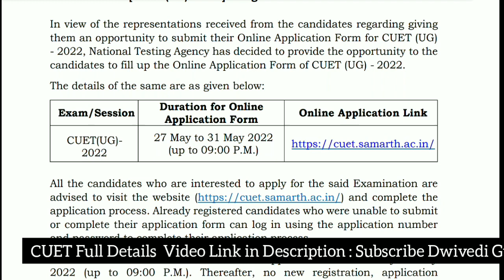cuet date extended, cuet 2022 latest news, cuet application form 2022 date extended, cuet samarth ac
cuet date extended,
cuet 2022,
cuet samarth ac in,
cuet syllabus,
cuet exam,
cuet application form 2022 last date,
cuet application form 2022 fee,
cuet application fee,
cuet btech,
cuet bba,
cuet bhu,
cuet bba syllabus,
cuet bhu eligibility criteria 2022,
cuet colleges,
cuet course,
cuet colleges list and courses,
cuet date,
cuet date 2022,
cuet domain subjects,
cuet details,
cuet du eligibility criteria 2022,
cuet entrance exam,
cuet eligibility criteria 2022,
cuet form 2022,
cuet form fees,
cuet form filling,
cuet form fees 2022,
cucet exam,
cuet exam kya hota hai,